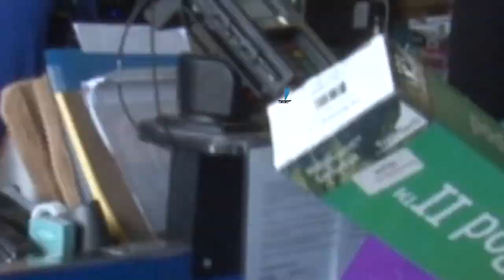FIsher Hawaii Sing Along 1